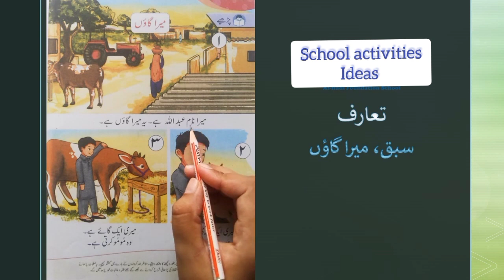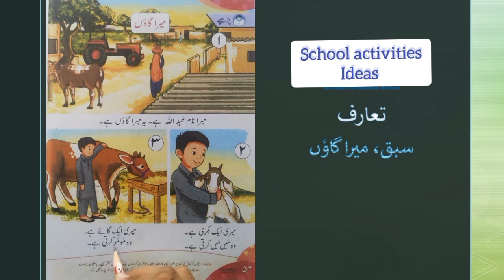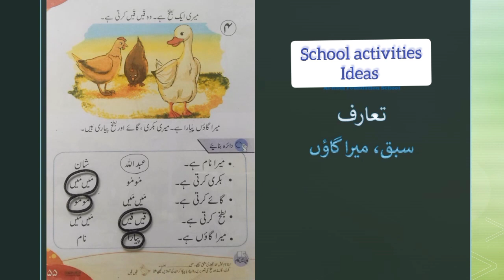سبق میرا گاؤں ۔ چنبیلی کتاب۔ صفحہ # 54,55 prep